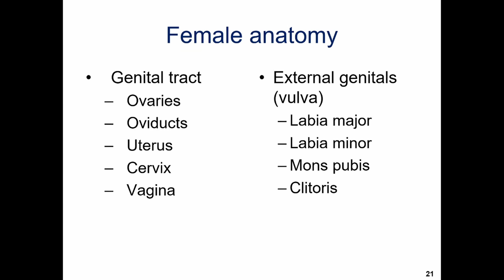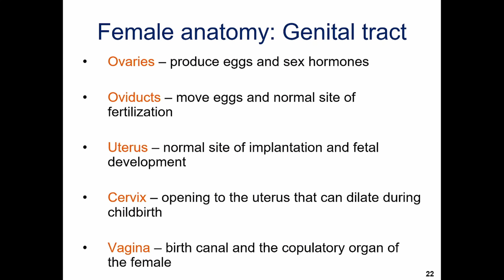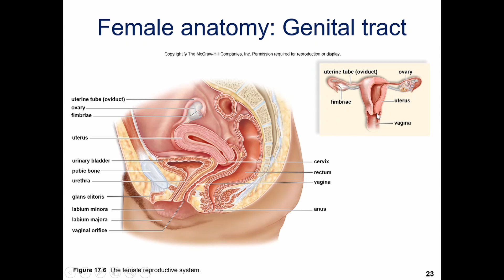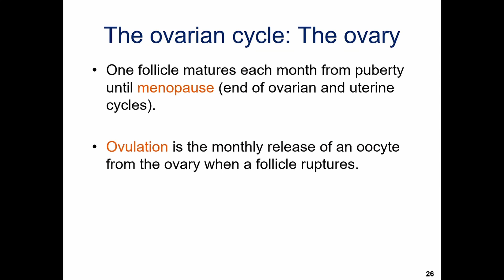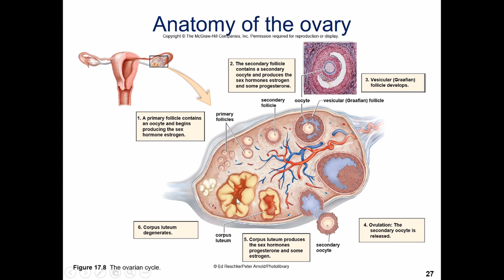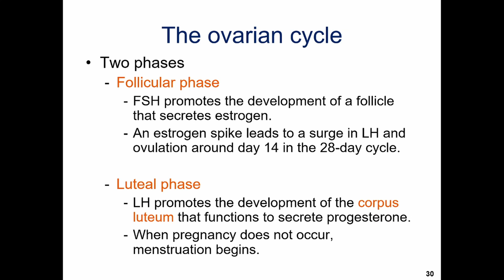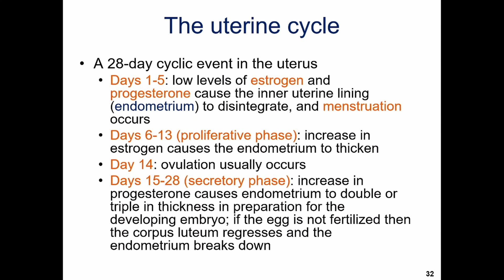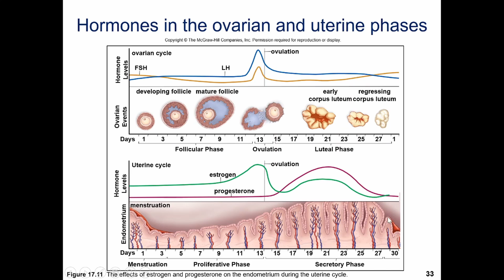Reproductive System The Female Anatomy